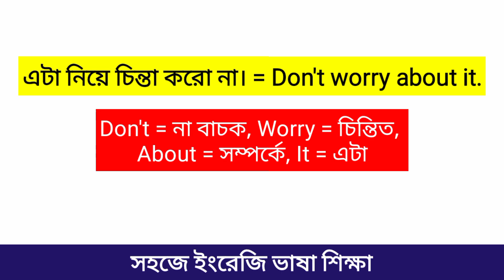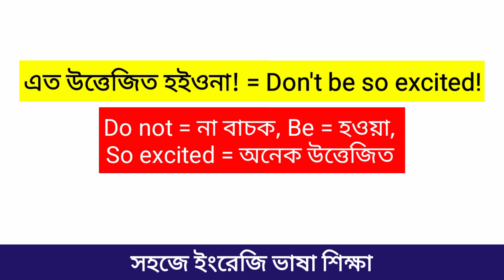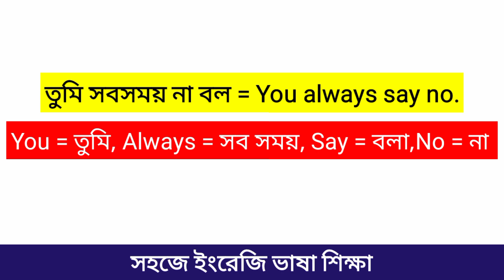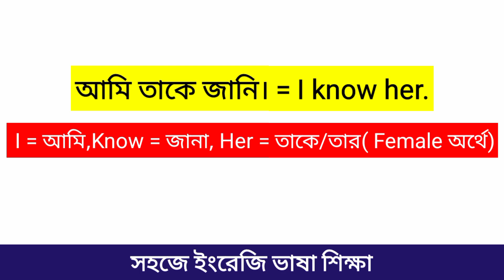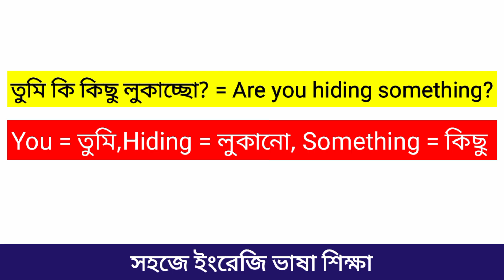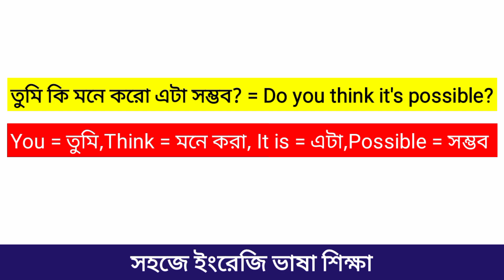দৈনিক ব্যবহৃত প্রয়োজনীয় ইংরেজি বাক্য সাথে ওয়ার্ড মিনিং | Bangla to English speaking course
আজকের এই ভিডিও থেকে আপনি শিখতে পারবেন দৈনিক ব্যবহৃত ছোট ছোট ইংরেজি বাক্য সাথে ইংরেজি  ওয়ার্ড মিনিং

Spoken English এর জন্য দৈনিক ব্যবহৃত প্রয়োজনীয় বাক্য

প্রতিদিন ব্যবহৃত প্রয়োজনীয় বাক্য
ইংরেজি ভাষা শিক্ষা
সহজে ইংরেজি শিক্ষা
বাংলা টু ইংরেজি ভাষা শিক্ষা
দৈনিক ব্যবহৃত ইংরেজি বাক্য
ইংলিশ ওয়ার্ড মিনিং
বাংলা টু ইংলিশ শিক্ষা
ইংরেজি শেখার সহজ উপায়
অনর্গল ইংরেজিতে কথা বলুন
কিভাবে ইংলিশে কথা বলবো